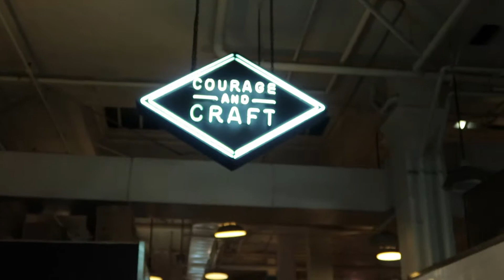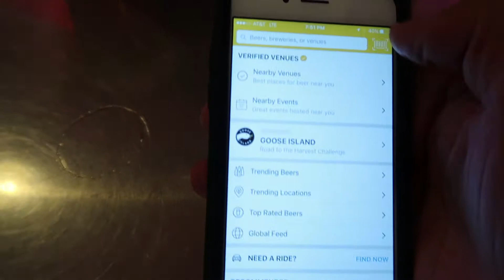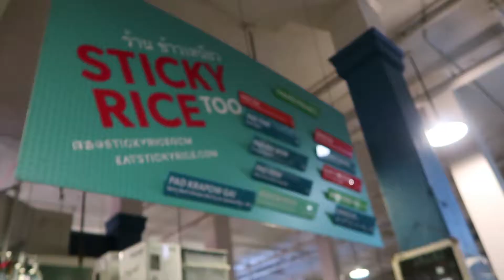Ceviche Mukbang? & Grand Central Market (Daily Vlog #25)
Daily Vlog #25: April 18, 2017

I guess I consider this a short version of mukbang, ceviche edition. I also explore Grand Central Market for the first time in L.A. Enjoy!

Twitter, Instagram, & Snapchat: @ayohadam